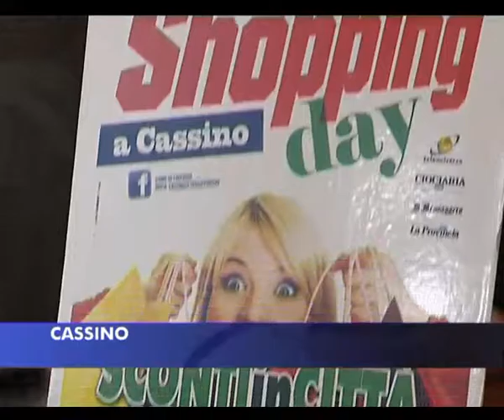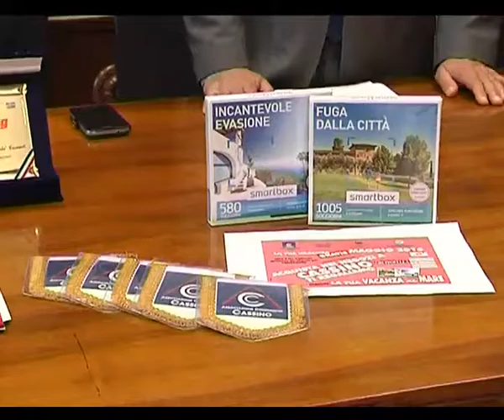CASSINO: SHOPPING DAY del 04-05-2016